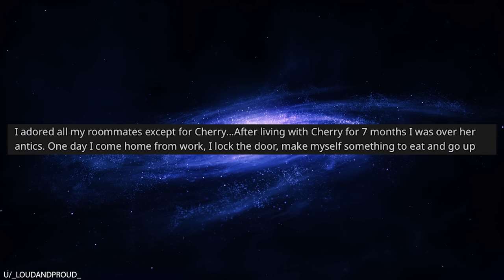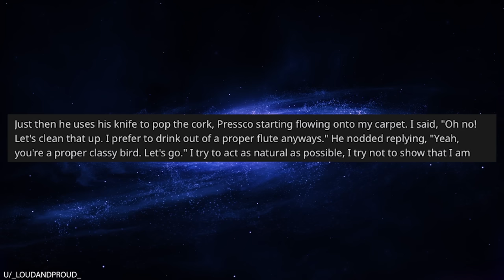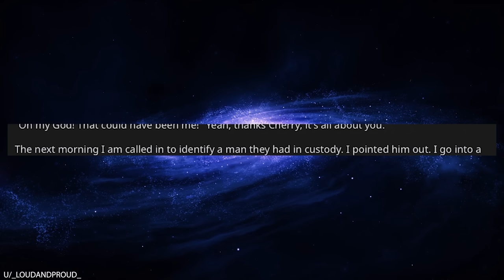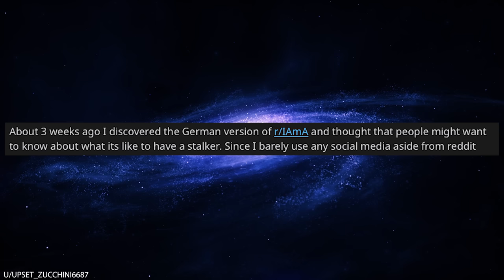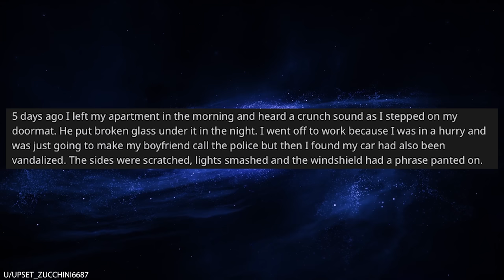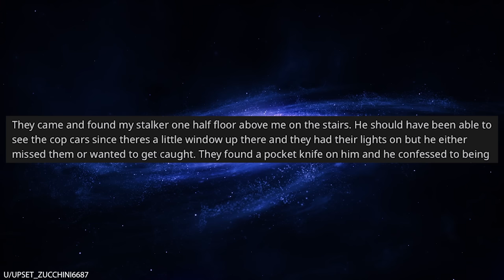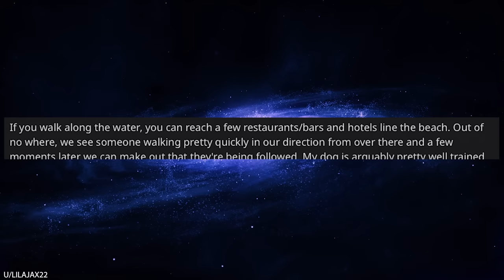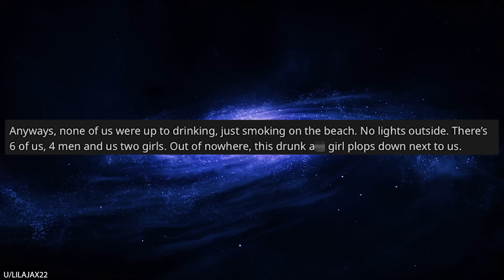r/Letsnotmeet A Knife-Wielding Stalker Broke into My House!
0:00 Intro
0:10 Playing along with an intruder to escape
6:33 My crazy stalker finds my reddit post
13:58 Girl gets drugged and my dog saves the day
16:41 My group helps a girl from being taken advantage of